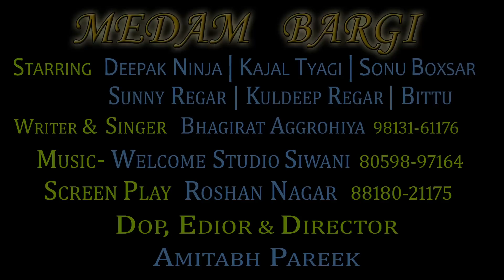New HARIYANVi LATESTE VIDEO 2019 || Medam Bargi || Deepak Ninja, Kajal Tyagi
Welcome music
Welcome music me aapka welcome.

Welcome music aapki sabhi khoj ko purn karta h

Staring :- Deepak Ninja, Kajal Tyagi, Inder Sroha, Sonu Boxsar, Kuldeep Regar, Sunny Regar.
Song :- Medam Bargi
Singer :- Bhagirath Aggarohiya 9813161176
Writer :- Bhagirath Aggarohiya
Screen Play :- Roshan Nagar 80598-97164
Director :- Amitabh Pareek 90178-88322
Edit By :- Amitabh Pareek 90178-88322
Priy mitr :- sagar verma
Parjentesn bay :- welcome music